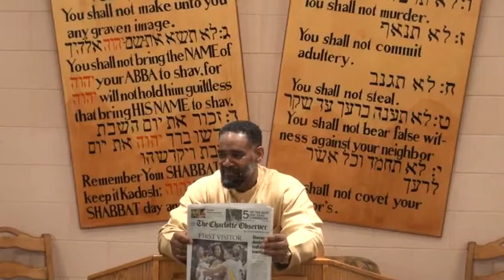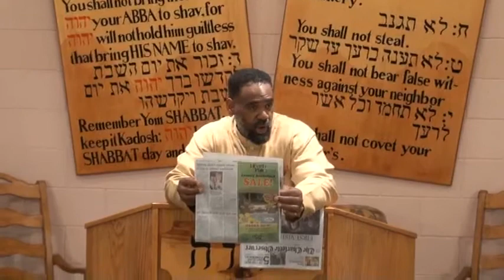The Mark Of Beast And Man - The Mark In The Yamiyn Right Hand - Part13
"And he causes all, both small and great, rich and poor, free and bond, to receive a mark in their right hand, or in their foreheads:  And that no man might buy or sell, except he that had the mark, or the name of the beast, or the number of his name."